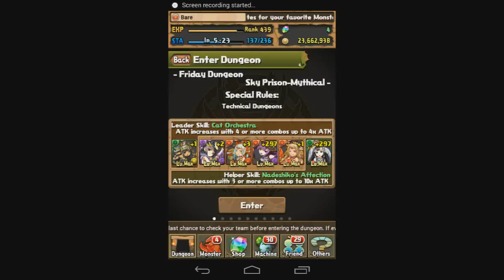[Puzzle & Dragons] Sky Prison (Twinlits) - Kushinada/Bastet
Kushi/Bastet setup for Twinlits. Messed up a bit on the first round here; ~6 combo is ideal, but I forgot to match some Fire orbs. Being a largely primary attribute to my team, I would've been safer off not targeting a mythlit to dampen the spread of damage on the baby lits. Beyond that, things went mostly as planned and a Kushi/Bastet run will typically operate safely if the first round is managed well.

If Devilit survies, you have plenty of delay turns to finish him off. A second delay will be allowed when he uses Angrilit.